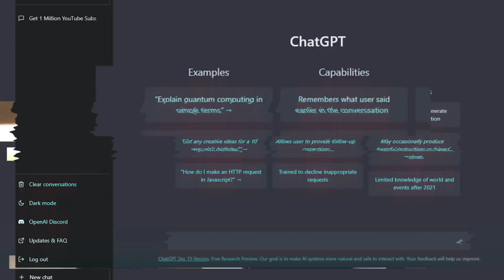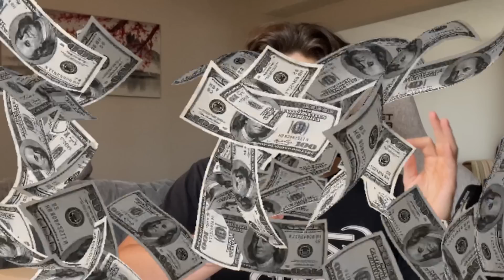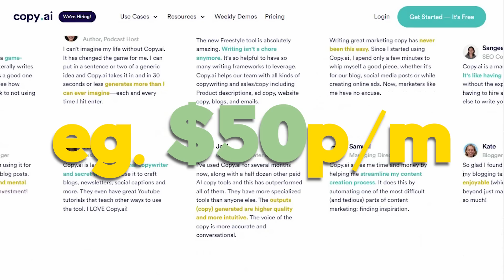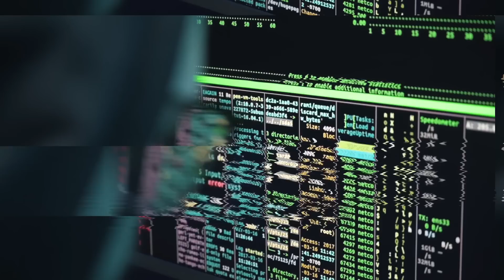This AI Opportunity will Create BILLIONAIRES - ChatGPT & OpenAI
ChatGPT, it’s become evidently clear that it’s not going away ANY time soon and for obvious reasons, its revolutionary. Still though among the entire sea of creators feining at the opportunity to create content around it (myself included) there is ONE opportunity that NO ONE is talking about.

Just a disclaimer that nothing I say in this video constitutes financial advice of any kind. This is all merely my opinion and I make these videos for fun and educational purposes.

You see, while ChatGPT has served as the first real intro to the capabilities of AI, no one quite knows yet what they want to use it for. It’s like minecraft creative mode, or any sandbox game. You’re sitting there and you’re like well…okay what do I want to create though?

The possibilities are literally endless and it’s the same way with AI, meaning the only limit is truly your imagination. As of right now most people are using AI with very surface level intentions, how do I write this paper? Write me some code for this website. etc. etc. which is all really great but there is a MUCH bigger picture that everyone is missing.

So today I am going to tell you about the lucrative opportunity within AI and 3 actionable steps you can take to start taking advantage of it. Now before we get into it, I create this content because I’m passionate about it, I don’t sell courses or anything so if you don’t mind just hitting that subscribe button, it would be much appreciated, thank you.

AI as a supplemental tool is extremely effective and is going to help a lot of people make money, but the true money, the generational wealth, lies deep within the technology itself.

Herein lies our our opportunity, using AI & it’s API to create AI-powered solutions for companies. Now what do I mean by this?

Companies are eventually going to be looking for ways to integrate AI into their businesses anyways, it helps them reduce overhead costs, reduce human error, and a plethora of other benefits.

So why not use AI to create the solution that they’re looking for? Those who properly know how to leverage AI to build powerful services are going to make the most money.

Let’s use healthcare and the medical field for example, there are VERY few fields with as much money as healthcare. Imagine you could build an AI powered software that provided more accurate diagnoses & more accurately identified early health risks.

Or a software that streamlined the doctor to patient process, allowing for remote care for patients who maybe aren’t able to leave their homes. The possibilities are literally endless.

ChatGPT & OpenAI have placed amazing opportunities right at the forefront of our finger tips and it's just our job to make something out of it.

But how do you do it? Well guys, I’m not going to leave you hanging, we’re here to provide value and that’s what I am going to do. So with that being said here a 3 ACTIONABLE steps you can take TODAY to start building your own software.

First and foremost, you need to identify a SPECIFIC problem or need, the most specific you can get the better. This will help you not only niche down and make more money, but…

It’ll also make it a lot easier to build your tool because you know EXACTLY what kind of solution you’re providing and what needs to be done to provide it.

Second you’re going to want to gather DATA and a LOT of it, take our copywriting tool for example. By having thousands of examples of powerful and effective copywriting, the tool is able to more accurately produce better copy.

So regardless more is better in this situation, gather as much data as you can. If you don’t know how to do this, there are several ways like purchasing from a data provider, public datasets, data scraping, etc.

THIRD and finally we have your go-to market approach. It’s time to test your tool, make sure it works and can effectively do it’s given task, every single time. You do not want any hangups, especially when you’re pitching to big businesses.

Remember to stay persistent when it comes to creating, this is such a new field and truthfully no one knows where exactly it’s going to go although we can make some good guesses.

how to use ai in my business
chat gpt to make money online
chat gpt ai
ways to make money with chat gpt